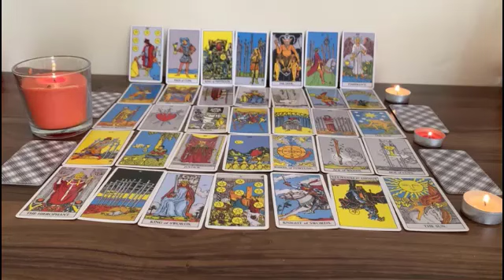PISCES ♓️ HOW SCARED MOTHER🙂THIS PERSON WANTS SOMETHING SERIOUS BUT LISTENS💜TAROT MARCH 2023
Welcome back to my chhannel

Pisces Love
Pisces 2023
Pisces today
Pisces March